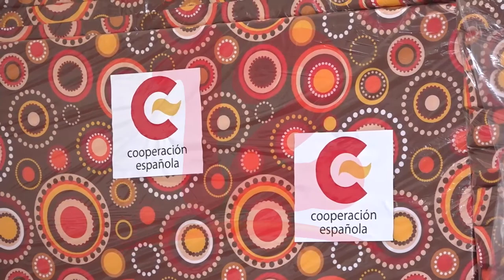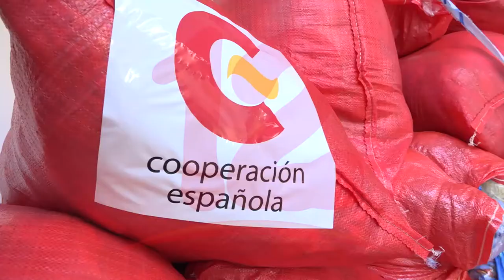España dona insumos de primera necesidad para damnificados del caribe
NosResistimosAlEmbargo Representantes de la cooperación española evitan referirse a acusaciones en su contra